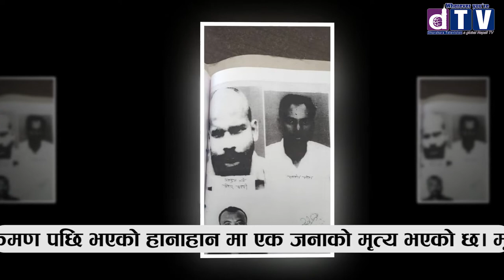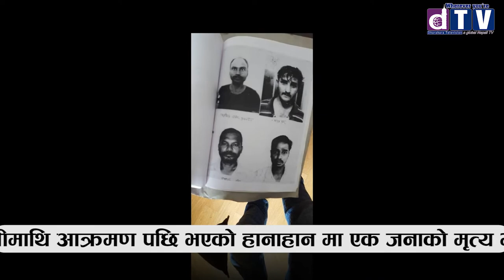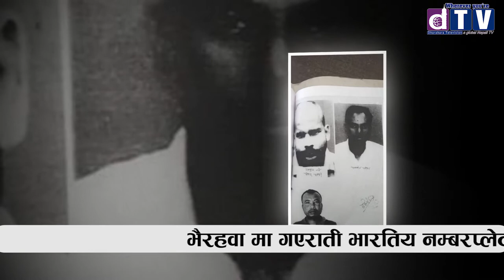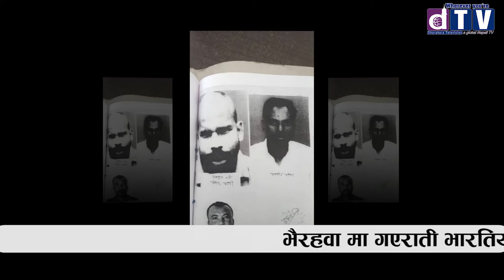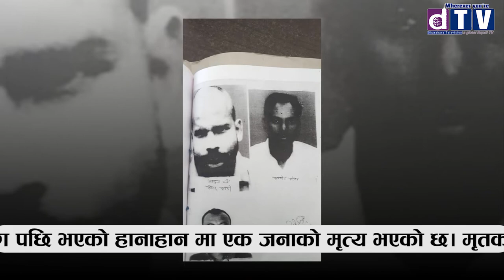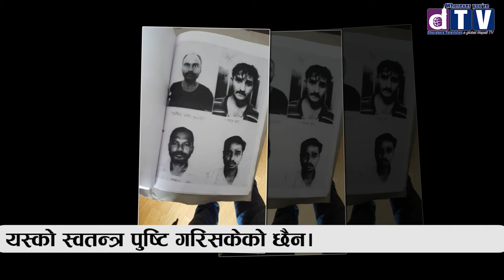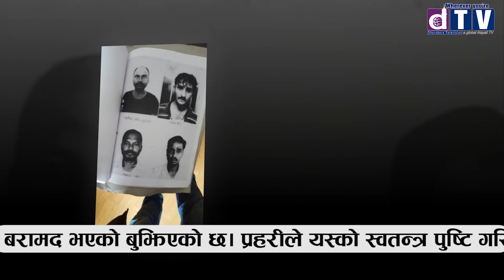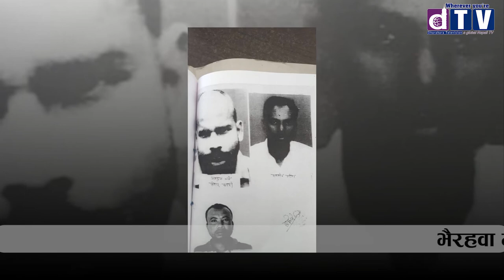भैरहवा मा गएराती भारतिय नम्बरप्लेटमा आएका ब्याक्तिहरु र प्रहरीको गस्ती माथि आक्रमण एकजनाको मृत्य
भैरहवा मा गएराती भारतिय नम्बरप्लेटमा आएका सन्दिघ्ध ब्याक्तिहरु प्रहरीको गस्ती टोलीमाथि आक्रमण पछि भएको हानाहानमा एक जनाको मृत्य भएको छ। मृतको सनाखत भएको छैन। घटणना स्थलबाट भारतिय नम्बर प्लेटो मोटरासाईकल बरामद भएको बुझिएको छ।  प्रहरीले यस्को स्वतन्त्र पुष्टि गरिसकेको छैन।

Web: Dharahara.tv